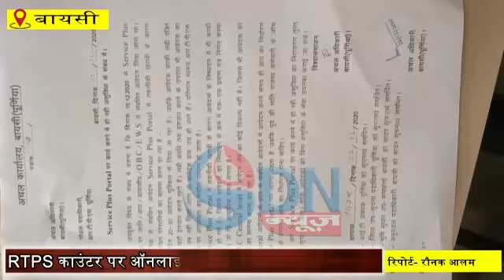RTPS काउंट- फॉर्म जमा करने के लिए 5 से 6 दिन लगाना पड़ता है चक्कर - फिर भी फॉर्म हाथों पर ही रह जाता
पुर्णिया के बायसी अंचल के निकट आरटीपीएस काउंटर पर आम ग्रामीण को आए निवासी जाति प्रमाण पत्र राशन कार्ड ऑनलाइन करने में हो रही है परेशानी । जब से आरटीपीएस काउंटर पर सरकार की तरफ से 15 तारीख से आदेश हुआ था कि सभी सर्टिफिकेट फोरम ऑनलाइन ही जमा होगा । जब के ऑनलाइन फॉर्म भरने के लिए एक घंटा से लेकर डेढ़ घंटा का समय लग जाता है । आरटीपीएस कर्मी से बात करने पर बताया कि बिहार सरकार 15 तारीख से आदेश जारी किया है कि आए, जाती, निवास और राशन कार्ड के फोरम ग्रामीण द्वारा ऑनलाइन ही भरा जाएगा । एक फोरम में कम से कम एक से डेढ़ घंटा समय बीत जाता है। सर्वर डाउन रहने के कारण कई बार जिलाधिकारी से लेकर अनुमंडल अधिकारी अंचल अधिकारी और आरटीपीएस विभाग को एक आवेदन आरटीपीएस कर्मी के द्वारा दिया गया है। लेकिन फिर भी नेट का समस्या दूर नहीं हो रहा है । लोगों ने बताया एक फॉर्म जमा करने के लिए 5 से 6 दिन चक्कर लगाना पड़ता है। फिर भी फॉर्म हाथों पर ही रह जाता है और जमा नहीं हो पाता।  हम लोग गरीब है रोज-रोज मजदूरी छोड़कर कैसे अंचल और प्रखंड का चक्कर काटते रहेंगे बिहार सरकार को । आम जंता की सुविधा अनुसार ही कोई कदम उठाना चाहिए।